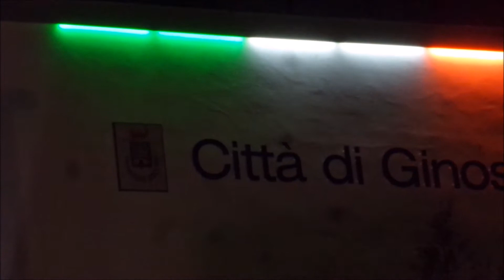634 Video 8 di 8 Città di Ginosa Miss In 2017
Video realizzato il 16 Luglio 2017 da Il Sentiero Dell'Ossario Di Giovanni Ranaldo Città di Ginosa Concorso Nazionale Miss In... 2017